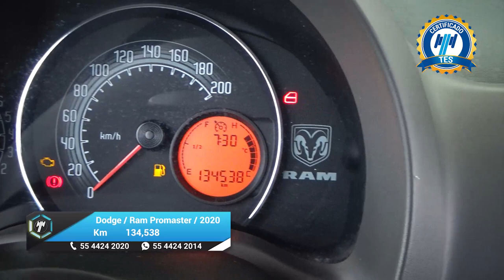Dodge / Ram Promaster / 2020 - 23741